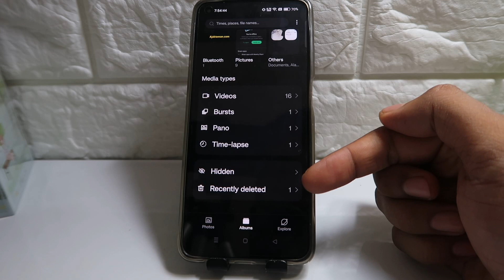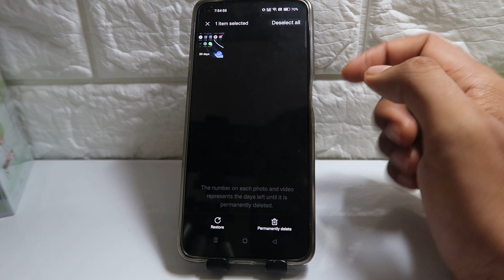How To Find Recycle Bin On Realme C63, Narzo N65, N63